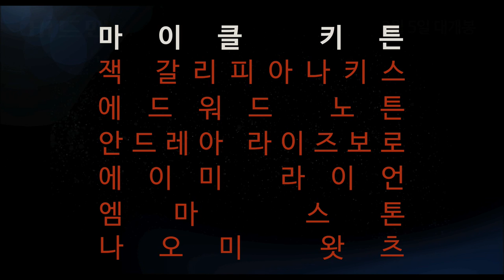[제4회 마리끌레르 영화제] 버드맨 (Birdman,2014)